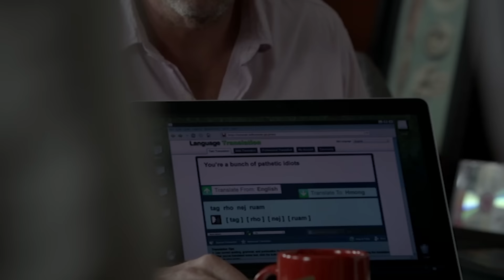Mother Chooses EXORCISM Over Traditional Medicine for her Son | House M.D. | MD TV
A young boy is admitted to Princeton-Plainsboro Teaching Hospital after suffering from hallucinations surrounding his grandfather harming him.

From House M.D. Season 8 Episode 18 'Body and Soul' - A boy (Riley Lennon Nice) is admitted to the hospital after nightmares about being choked led to breathing problems. His mother tries to balance the medical diagnoses of the team with the boy's grandfather's belief that he is possessed. Meanwhile, Chase and Park debate the meaning of their sex dreams, Dominika discovers House's deception, and Wilson tells House that he has cancer (Stage 2 Thymoma).